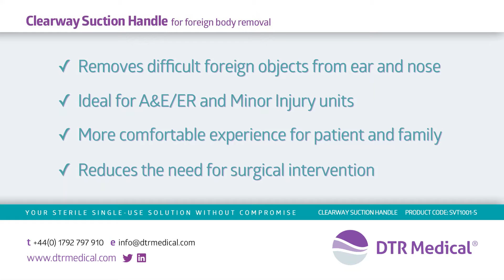Clearway Suction Handle for Foreign Body Removal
Our Clearway Suction Handle is constructed with a soft, malleable suctioning cap that forms an airtight seal; this product is ideal for removing foreign bodies from the ear and nasal cavity.

Innovatively designed to maximise patient comfort, making it particularly suitable for use in A&E/ER practice.